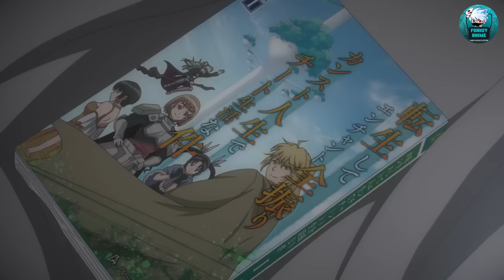Summoned Boy is Exiled By The Goddess For Being Ugly, and Becomes Overpowered to Take Revenge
Summoned Boy is Exiled By The Goddess For Being Ugly, and Becomes Overpowered to Take Revenge | 2024 Anime | Anime Recap

Anime - Tsukimichi Moonlit Fantasty Season 2

Part 1 - 00:00
Part 2 - 10:36
Part 3 - 23:18
Part 4 - 35:01
Part 5 - 46:53
Part 6 - 58:55